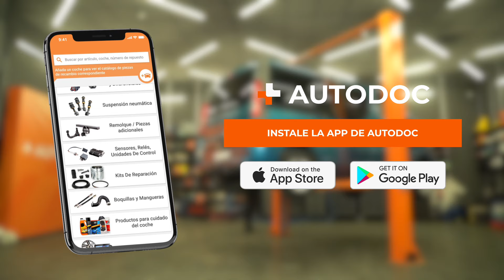Cómo cambiar los amortiguadores y muelles de la parte trasera en OPEL VIVARO A Furgón [AUTODOC]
Cómo cambiar los amortiguadores y muelles de la parte trasera en OPEL VIVARO (A) 2.5 Furgón 2006–2014 [TUTORIAL AUTODOC]

⚡ Todos los tutoriales en video y PDF sobre la sustitución de piezas del OPEL VIVARO (A): Descargalos y míralos en el AUTODOC CLUB

00:00 — OPEL VIVARO A (X83) - amortiguadores y muelles: Tutorial de sustitución paso a paso.
00:13 — Limpie los elementos de sujeción del amortiguador
00:58 — Retire el muelle
01:23 — Instala el nuevo amortiguador
02:00 — Apriete la sujeción superior del amortiguador

Amortiguadores y muelles en automóviles OPEL Vivaro B Van (X82) (Year of Construction 06.2014–...) / RENAULT Trafic II Van (FL) (Year of Construction 03.2001–...) / RENAULT Trafic III Van (FG) (Year of Construction 05.2014–...) debe reemplazarse, por regla general, de acuerdo a un único y mismo procedimiento. Sin embargo, puede haber diferencias leves debido a las características específicas del diseño del vehículo.